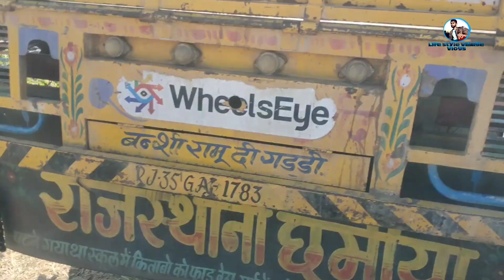शहद(मोद)निकालने गए हम दोनों भाई मिलकरWe two brothers together went to extract honey🍯 vlog honey🍯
स्वागत है आपका हमारे यूट्यूब चैनल ___

हम आपका स्वागत एक और#vlog video, में आज हम दोनों भाई हनी निकालने गए अपने घर के खेत के पास वाले पेड़ के ऊपर